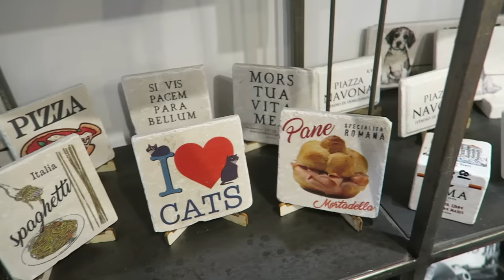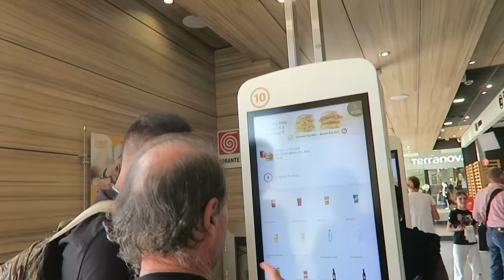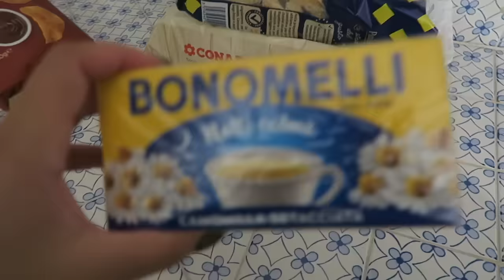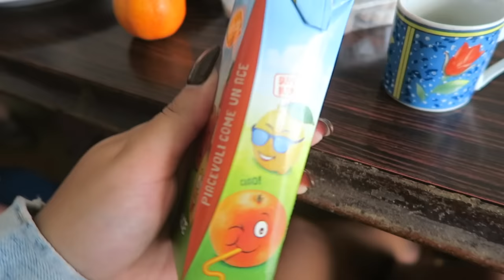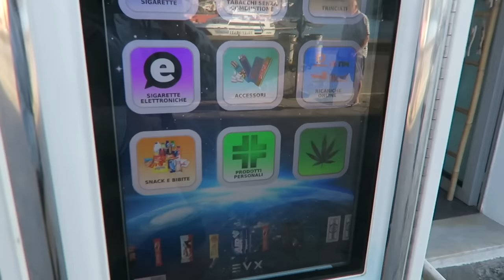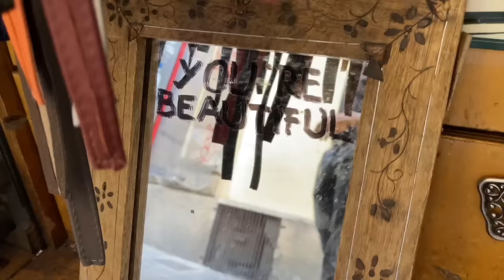ITALY VACATION VLOG | ROME, PONZA, FLORENCE, NAPLES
I'm so excited to share my trip with you! My family and I spent two weeks in Italy, and this is what we did... What city was your favorite? :)

ABOUT ME